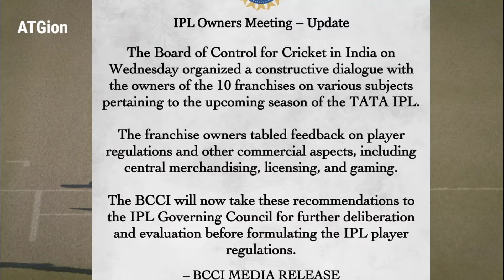New Cricket Game : International Cricket 25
New Cricket Game : International Cricket 25 ( New Licensed Game from BCCI )

ATGion
Cricket 24
Cricket Game Update
Dream Cricket 24 Latest Update